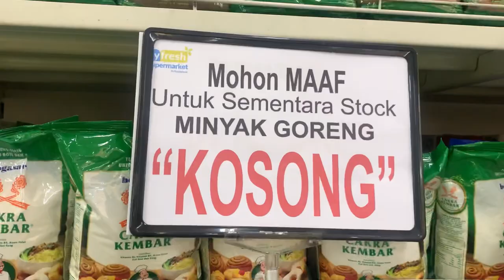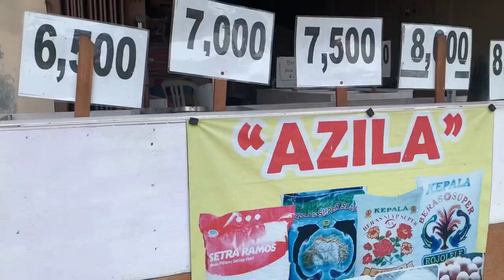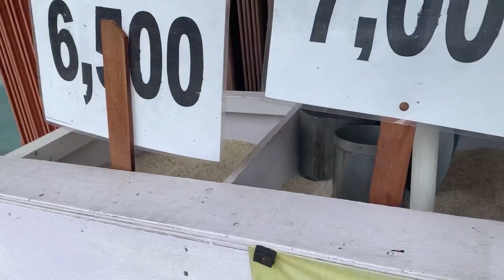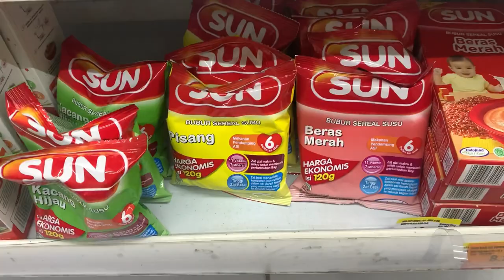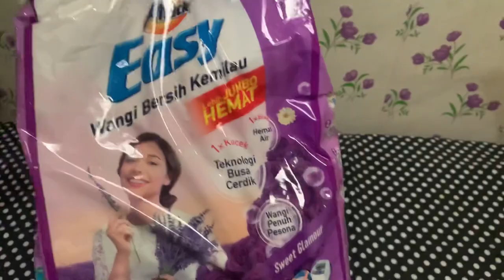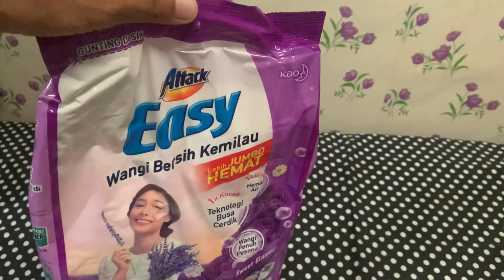Belanja Bulanan Maret 2022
Assalamu alaikum warohmatulloh wabarokatuh
belanja bulanan
belanja februari
belanja bulanan hemat
belanja bulan maret
belanja beras
belanja kebutuhan
 belanja bulanan